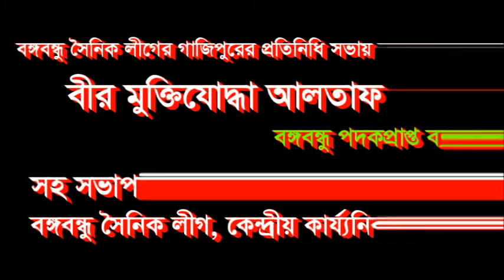গাজীপুরে বঙ্গবন্ধু সৈনিক লীগের সভায় বক্তব্য রাখছেন- সংগঠনের সহ সভাপতি বীর মুক্তিযোদ্ধা আলতাফ মাহমুদ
বঙ্গবন্ধু সৈনিক লীগের জাতীয় সম্মেলন আগামী ১লা ফেব্রুয়ারী ২০২০ইং তারিখে অনুষ্ঠিত হবে। এ উপলক্ষে আজ ১৪ ডিসেম্বর বিকালে বঙ্গবন্ধু সৈনিক লীগের গাজীপুর জেলা প্রতিনিধি সভা জেলার জয়দেবপুর কনভেনশন সেন্টারে অনুষ্ঠিত হয়।
এ প্রতিনিধি সভায় প্রধান অতিথি হিসাবে উপস্থিত ছিলেন বঙ্গবন্ধু সৈনিক লীগের প্রতিষ্ঠাতা সভাপতি মরহুম আলহাজ্ব বজলুর রহমানের সহধর্মিনী বর্তমান সভাপতি শিরিন আহমেদ এমপি। বিশেষ অতিথি হিসাবে উপস্থিত ছিলেন বঙ্গবন্ধু সৈনিক লীগের কেন্দ্রীয় কার্যনির্বাহী কমিটির সহ-সভাপতি. বঙ্গবন্ধু পদকপ্রাপ্ত ব্যক্তিত্ব. সিনিয়র সাংবাদিক. বীর মুক্তিযোদ্ধা আলতাফ মাহমুদ, বঙ্গবন্ধু সৈনিক লীগের সাধারণ সম্পাদক সরদার মুজিব, বঙ্গবন্ধু সৈনিক লীগের কেন্দ্রীয় কমিটির সাংগঠনিক সম্পাদক তামজীদ বিন রহমান তূর্য।

এ প্রতিনিধি সভায় বঙ্গবন্ধু সৈনিক লীগের কেন্দ্রীয় যুগ্ম সাধারন সম্পাদক সার্জেন্ট অব. মোস্তাফা আহমেদ, প্রচার ও প্রকাশনা সম্পদক এ্যাড. জেরিন সুলতানা, সোহেল রানা, সাইফুল ইসলাম অপু, এনাম আহমেদ নাসির, জীবন পাটোয়ারী, জান্নাতুল ফেরদৌস শাপলা, এনি মাহমুদসহ জেলা ও উপজেলার নেতৃবৃন্দ এবং বিভিন্ন স্তরের শত শত নেতা-কর্মী উপস্থিত ছিলেন।